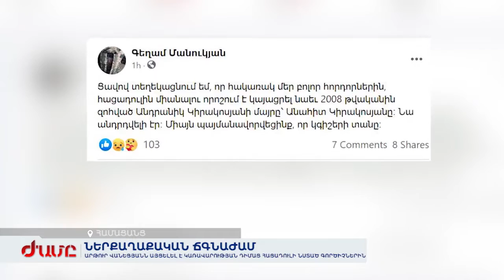Արթուր Վանեցյանն այցելել է կառավարության դիմաց հացադուլի նստած գործիչներին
Հացադուլավորներին տեսակցելու, քաջալերելու համար Հանրապետության հրապարակ էր այցելել «Հայրենիք» կուսակցության ղեկավար Արթուր Վանեցյանը: Նա հանդիպել է  Գեղամ Մանուկյանի ու Բալայանին հետ և հորդորել չվնասել առողջությունը: